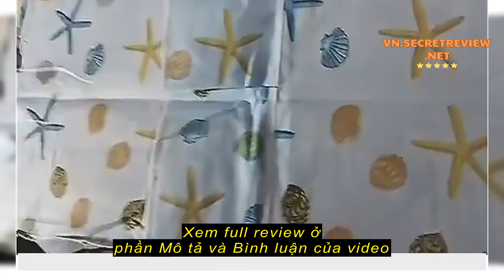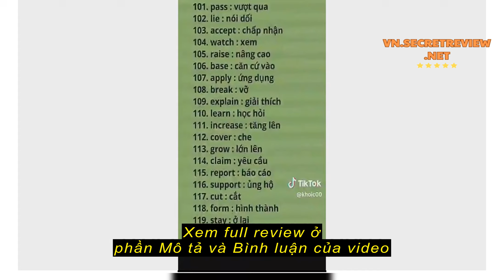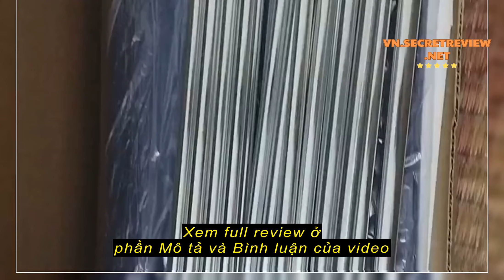Review Tủ Vải Đựng Quần Áo Tiện Lợi Đa Phù Hợp Với Học Sinh, Sinh Viên, Tủ Vải Xinh Xắn Nhiều Màu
Tủ Vải Đựng Quần Áo Tiện Lợi Đa  Phù Hợp Với Học Sinh, Sinh Viên, Tủ Vải Xinh Xắn Nhiều Màu Sắc